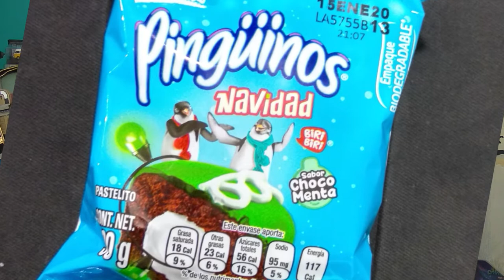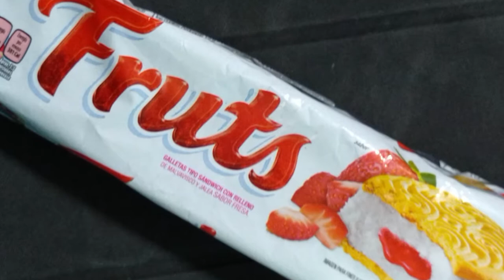Volovancast #188 - La Zapatilla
En este episodio hablamos de:
Hadas
La pintura polémica de Zapata
Los GameAwards 2019
El nuevo Xbox Series X
La captura del monstruo de Toluca
y más..

En la porquería que comemos:

Pingüinos de Navidad
Roles de Nuez de Mrs. Freshleys
Arcoiris vs Sponch
Fruts
Tamarindo con chilito de Frucrisa